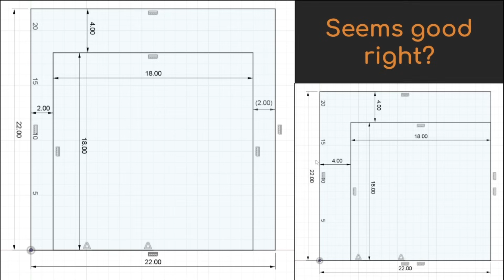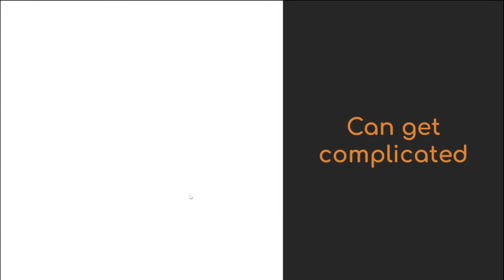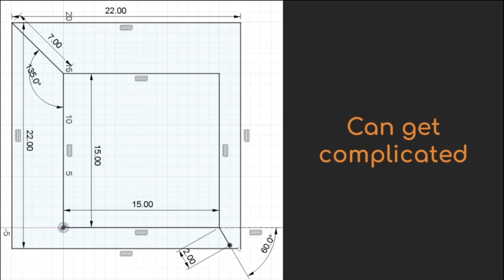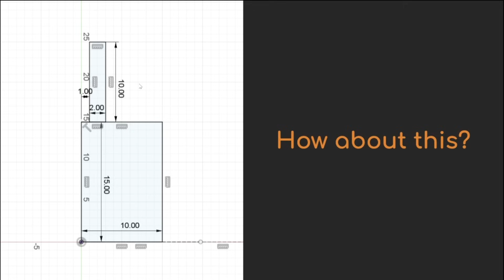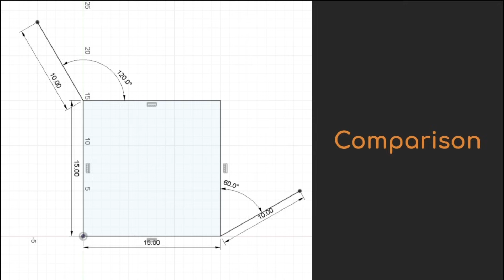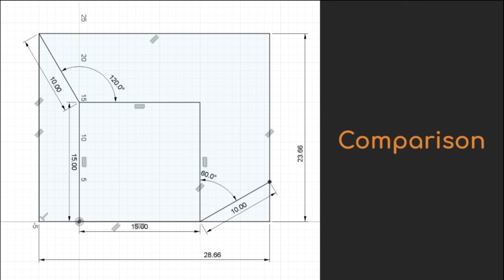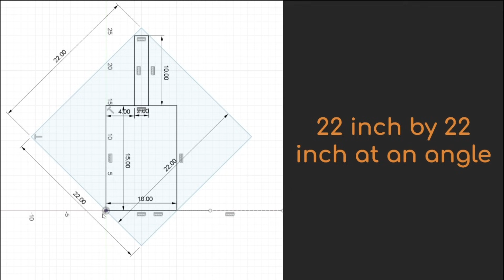New Expansion Rules are Out (and They're Even Worse)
The new expansion rules for back Push Back suck and are impossible to enforce. Going to make for some potentially interesting designs around this.